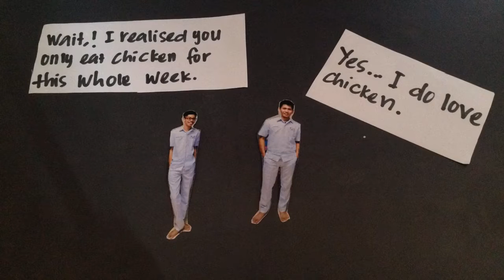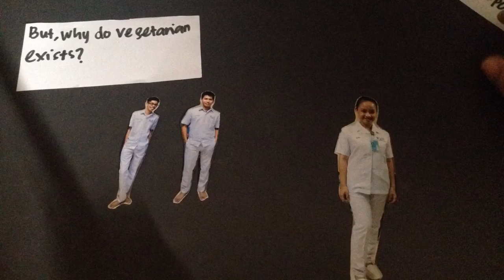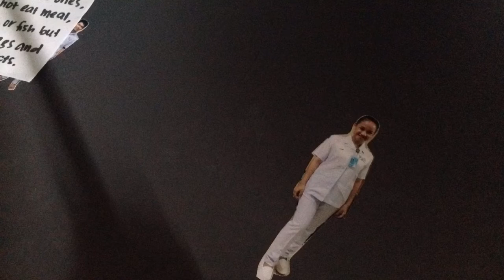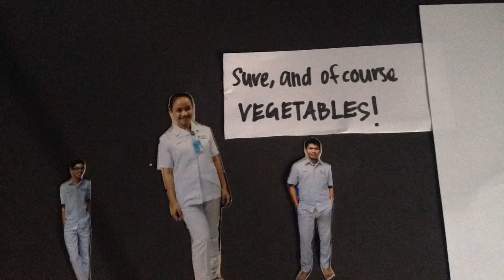The Life of Vegetarian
Video is created for fulfilling MN11602 assignment.
Video is created by: Group 09

ALLBESOPIAN SOKIWA
AZLINA ZAINI
AUDREY ELVY
BERNARD JORDAN DAMIANUS
LEONIELL GYLL FRANCIS